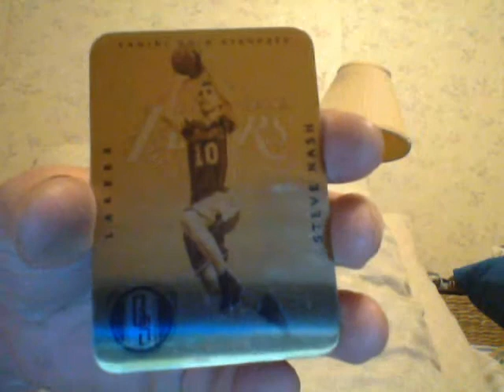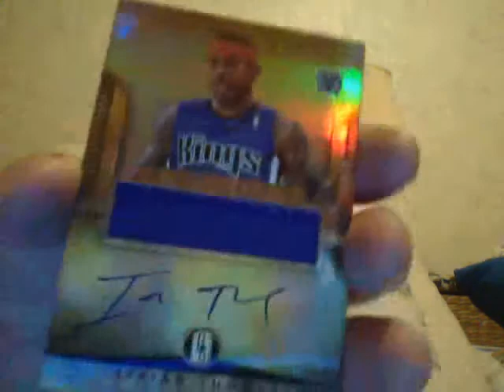More Gold Standard Panini! Live!